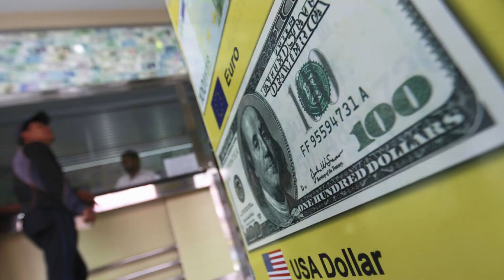What lies ahead for 2020? A World in Transition and the Decline of Great Powers.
Analysis of international affairs in 2020. Discussion includes geopolitical hotspots, enduring issues, and whether NZ and other small or middle can fill the void left by decline of great powers. Interview, Bruce Munro, Global Insight, ODT, 30 January 2020